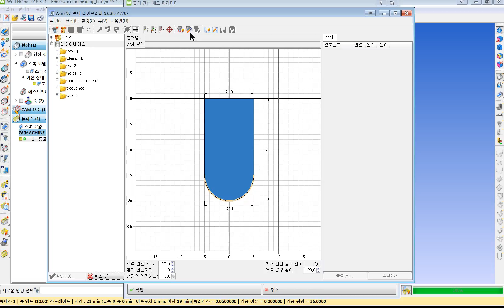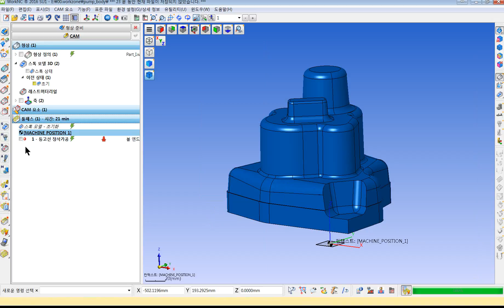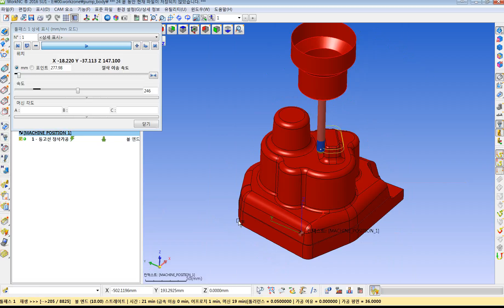11.[WNC_CAM][홀더 간섭체크 및 유효 공구길이 검출]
WORKNC 홀더 간섭체크 및 유효 공구 길이 검출